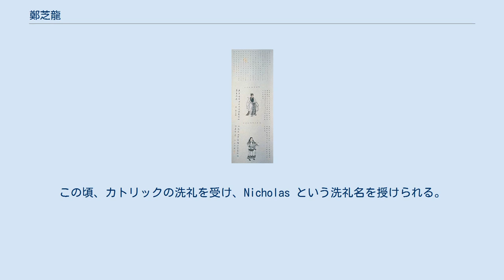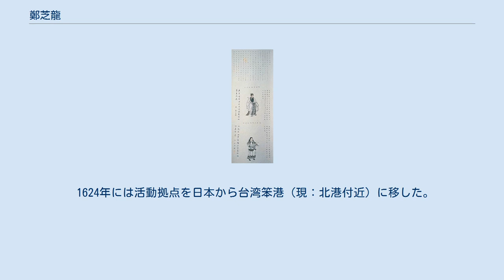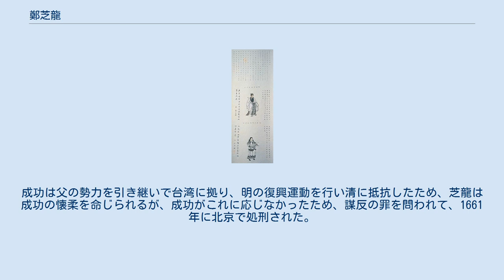鄭芝龍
鄭芝龍 鄭 芝龍（てい しりゅう、拼音：Zheng Zhī-lóng、Nicholas Iquan、チェン チーロン、1604年4月16日（万暦32年3月18日） - 1661年11月24日（順治18年10月3日））は、中国明朝末期に中国南部および日本などで活躍した貿易商、海賊、官員である。
字は飛黄、飛虹。
 彼は閩南語、南京官話、日本語、オランダ語、スペイン語、ポルトガル語を話し、剣道を得意とし、スパニッシュ･ギターも弾けたという。
 弟に鄭芝虎、鄭芝豹、鄭鴻逵（鄭芝鳳）、従弟に鄭芝莞（鄭芝鶴）。
子に鄭成功（国姓爺）と田川七左衛門の2人の息子がいる。
 1604年、福建省南安市に生まれる。
18歳の時に父が死亡し、母方の叔父を頼りマカオに赴き、黄程の元で経済学を学ぶ。
この頃、カトリックの洗礼を受け、Nicholas という洗礼名を授けられる。
西洋の文献には、Nicholas Iquan（ニコラス・一官）と記されている。
 1621年には、台湾や東南アジアと朱印船貿易を行っていた中国系商人の李旦、または、顔思斉の傘下に加わる。
日本の肥前国平戸島（現長崎県平戸市平戸島）に住むうち、平戸藩士田川七左衛門の娘であるマツと結婚。
後に、息子の鄭成功が生まれている。
 1624年には活動拠点を日本から台湾笨港（現：北港付近）に移した。
1625年、リーダーである李旦か顔思斉の死亡により、彼の船団を受け継ぐ。
船団は千隻もの船を保有して武装化も進めるなど海賊としての側面も有していた。
台湾南部にオランダ人の入植がはじまると（en:Dutch pacification campaign on Formosa）、妻子を連れて中国大陸へと渡る。
当時、福建省周辺でもっとも強い勢力をもった武装商団となる。
 1628年、福建遊撃に任命され、李魁奇、鐘斌、劉香などのかつての仲間たちを征伐する。
福建省に旱魃が襲うと、移民をひきつれて台湾へと向かい、豊富な資金援助を持って、開拓を進めた。
 当時、台湾南部はオランダ東インド会社が統治しており、オランダとの国際貿易で巨万の富を築いた。
 1644年には亡命政権である南明の福王から南安伯に封じられ、福建省全域の清朝に対する軍責を負う。
 1646年には黄道周との対立などで南明政権から離れる。
この時、意見の違いから子の成功らとも別れ、清朝に降伏する。
成功は父の勢力を引き継いで台湾に拠り、明の復興運動を行い清に抵抗したため、芝龍は成功の懐柔を命じられるが、成功がこれに応じなかったため、謀反の罪を問われて、1661年に北京で処刑された。
享年58。